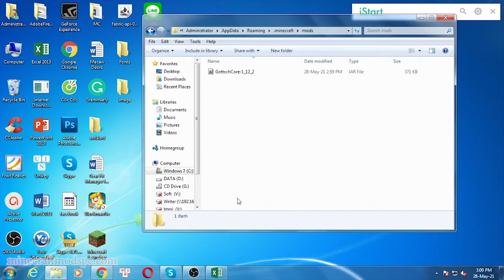GottschCore Mod 1.14.4/1.12.2 & How To Download and Install for Minecraft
GottschCore Mod 1.14.4/1.12.2. This video shows you how to download and install GottschCore Mod for Minecraft.
Feature:
GottschCore 1.16.5/1.15.2 is a new base library (API) that is used in all of gottsch's mods. This is a replacement of ModUtilsAPI.
How to install GottschCore Mod:
On mac open finder, hold down ALT and click Go then Library in the top menu bar. Open the folder Application Support and Install GottschCore Mod for Minecraft.